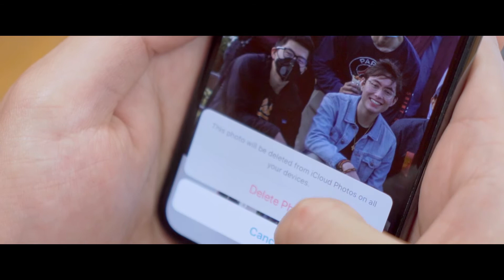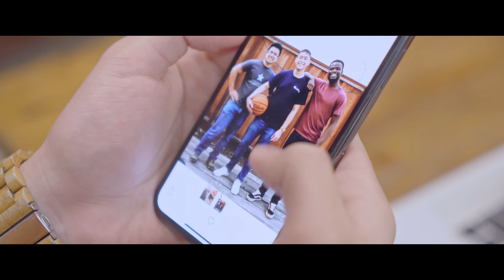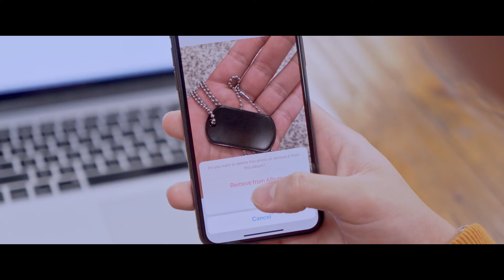Photo - Part 1 | A2CN Original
Here's our short film, "Photo", which shows the reality that even brothers can experience a broken relationship.